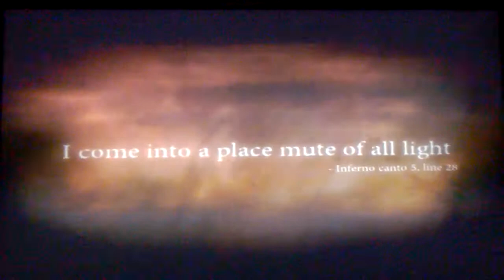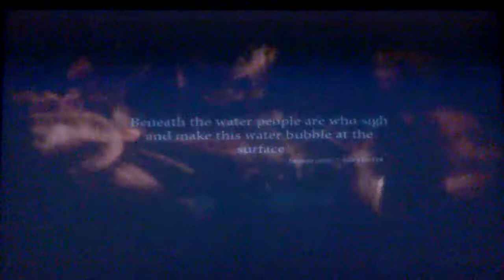#10 Dante's Inforno) Hard Battles with Standed enemy's